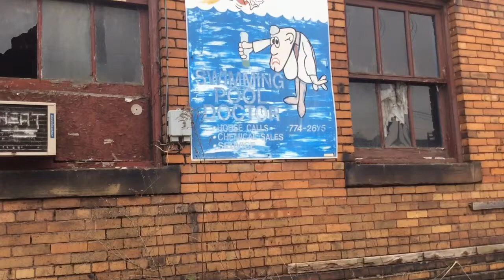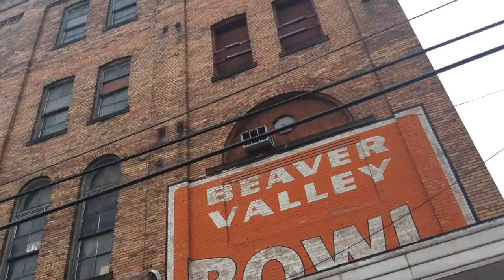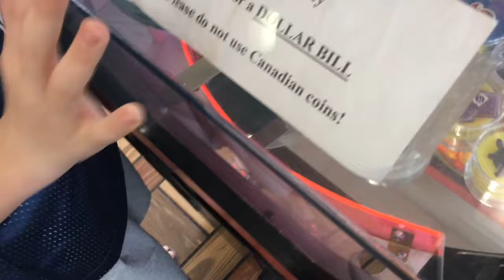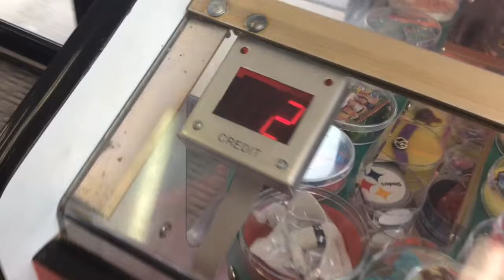Turkey Vultures, Bill Murray, & The Rotary Merchandiser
What should have been an ice cream taste testing vlog, quickly turns into quite the adventure. See what comedy movie I introduce to my kids, then see what we find at Dairy Queen. *This channel and video is NOT intended for kids under the age of 13 to watch. All minors in this video have permission by their father to appear in this family filmed and operated channel. *